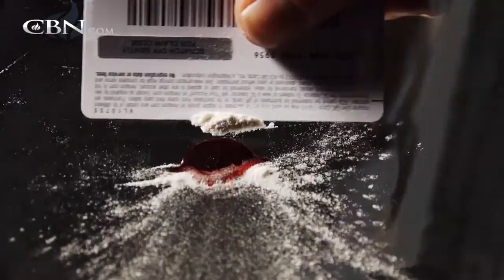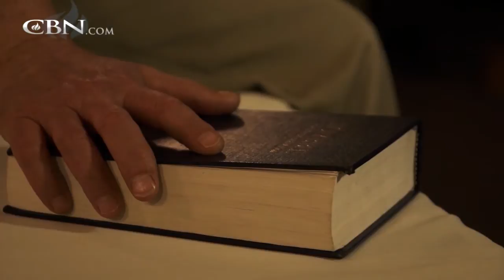Choosing a Life Without Drugs - CBN.com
Jim kept his substance abuse going in the face of death until a night on the frigid streets sobered him up... The Christian Broadcasting Network CBN